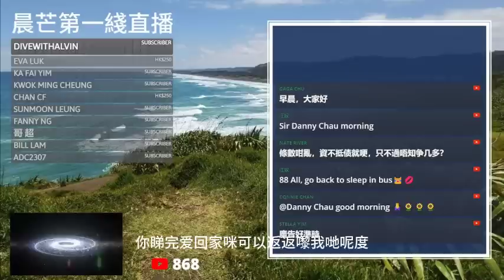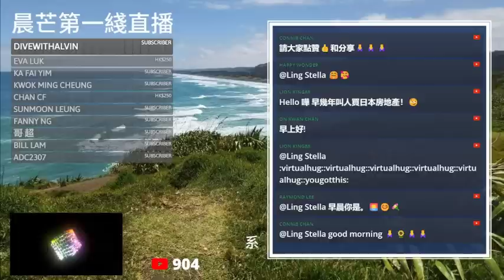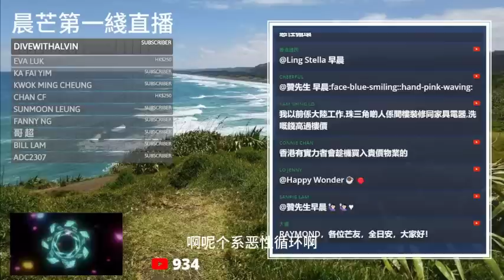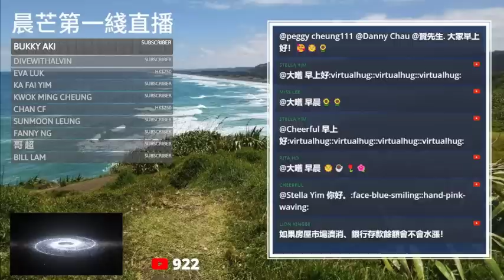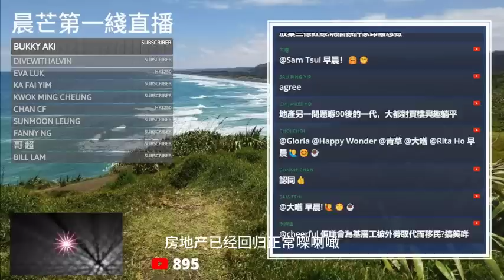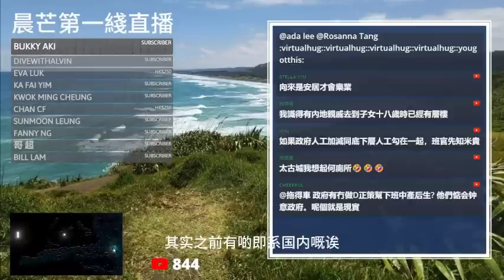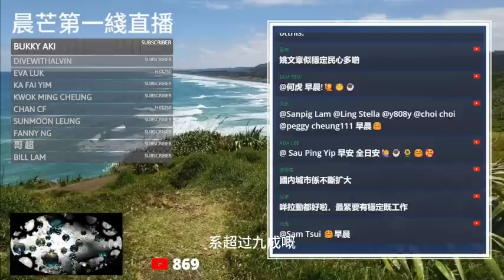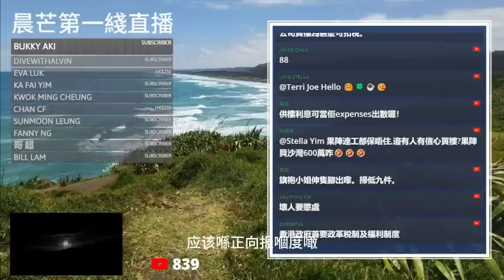20230830H 內房風暴！官媒：「房住不炒」定位仍然要堅持！北大國發院這個教授有辦法救內房？